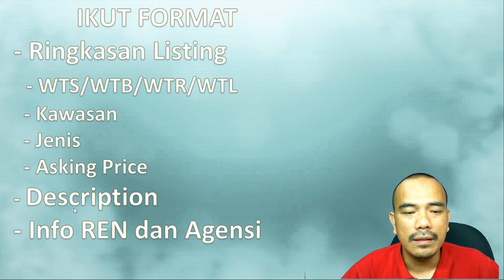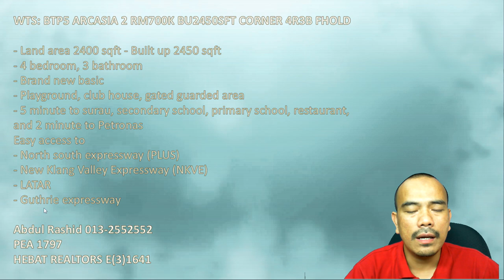Peraturan MGN Untuk Posting Listings (Utama)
Jom kita kupas apa peraturan yang ditetapkan oleh MGN untuk semua listing anda

💡 Videos for frequently asked questions:
AKAN DATANG.